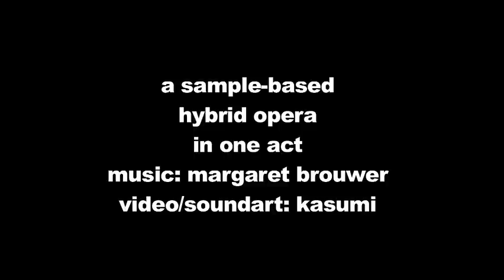Trailer for BREAKDOWN! (presented by American Composers Orchestra)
Video trailer for Margaret Brouwer and Kasumi's BREAKDOWN, A sample-based hybrid opera in one act. The work will be performed by the American Composers Orchestra on Feb. 20 2009 at Carnegie Hall's Zankel Hall in NYC and Feb. 22 2009 at the International House at UPenn in Philadelphia. The work reaches out into new areas of invention and collaboration, with composer Brouwer making a first venture into a new medium, with video/sound artist Kasumi, who specializes in working with found video objects. The artists worked together on every note and every image giving a new meaning to the word "collaboration." BREAKDOWN marks both Brouwer's and Kasumi's first work with ACO.